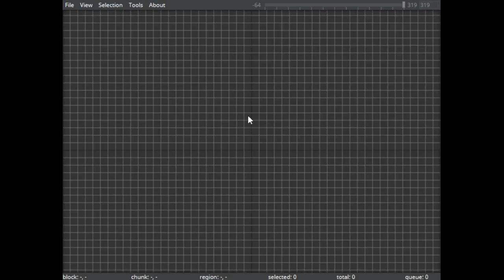Minecraft : New Update 1.18 |Minecraft Survival Indonesia 1.18| Eps 5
Melihat new update di old world

Jangan lupa...